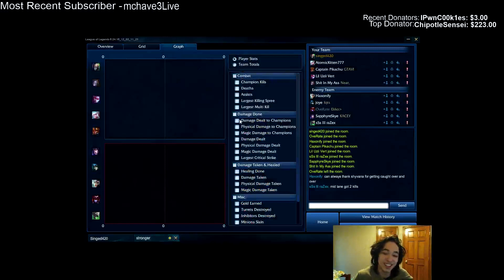Singed420 - THROWS!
► Chase Me! ◄

◉ Yoshi M. Twitter